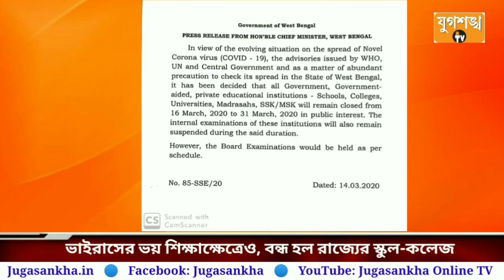এ সপ্তাহের বাছাই করা খবরগুলি। Weekly bulletin। Jugasankha News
নজর রাখুন প্রতি সপ্তাহে। সারা সপ্তাহের বিশেষ বিশেষ খবর গুলি নিয়ে আমাদের weekly bulletin এ। এক নজরে দেখে নিন এই সপ্তাহের বাছাই করা বিশেষ বিশেষ খবরগুলি। সংবাদ বিনোদন এবং খেলাধুলা নিয়ে এই সপ্তাহের বুলেটিন। সঞ্চালনা তুলিকা রায়।